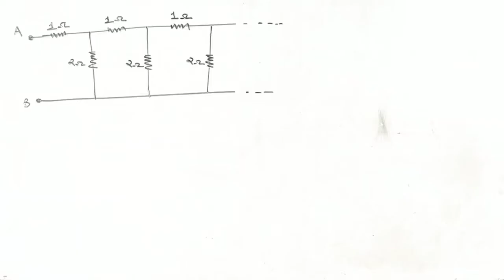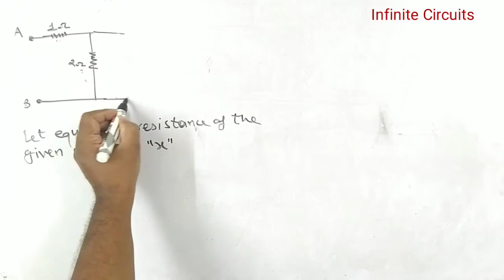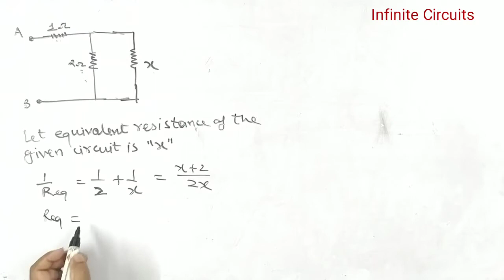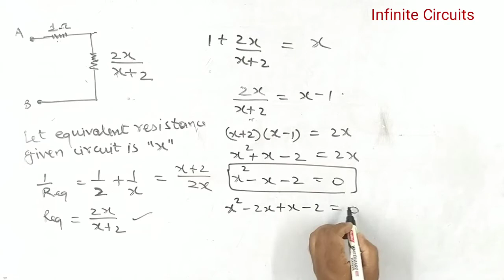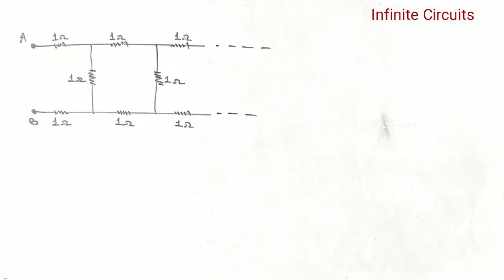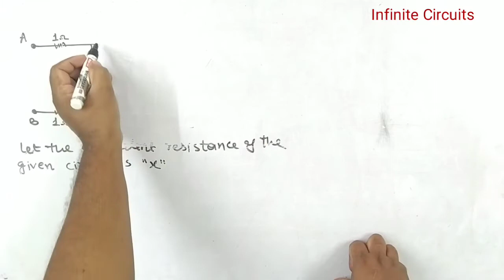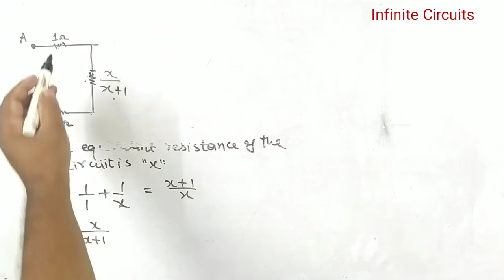6. Class 12 Physics | Current Electricity | Infinite Circuit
This video is on class 12th physics chapter current electricity.
This video explains how to solve infinite circuit
This video is for class 12 students of CBSE, State Board and various competitive exams like IIT-JEE & NEET.